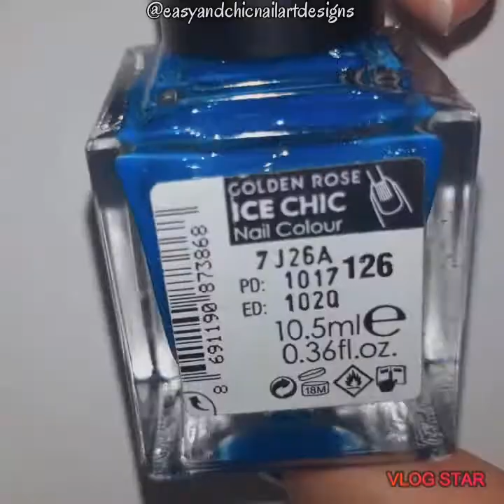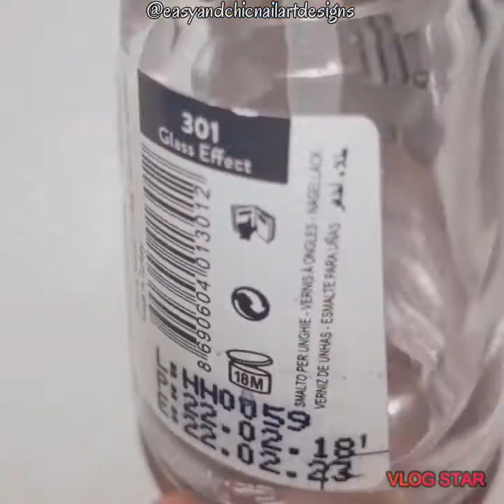Valentines Day Nails - NAIL ART EASY - BLUE NAILS - VALENTİNES DAY NAILS - UNHAS DECORADAS